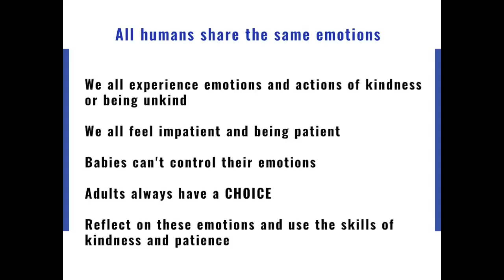Kindness To Baby ... Fathers-to-be Pregnancy Academy 36 Weeks to Birth